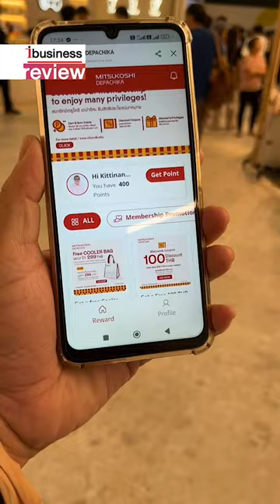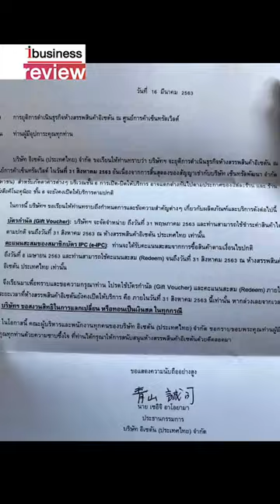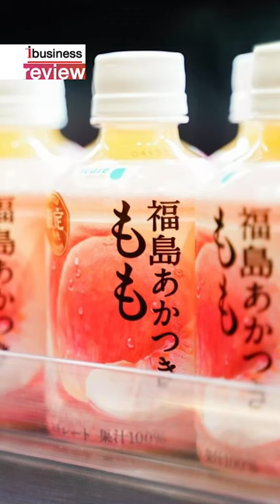อิเซตันคัมแบ็ค มิตซูโคชิ เดปาจิกะ สู้ศึกพรีเมียมซูเปอร์ฯ - Ibusiness review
อิเซตันคัมแบ็ค มิตซูโคชิ เดปาจิกะ สู้ศึกพรีเมียมซูเปอร์ฯ